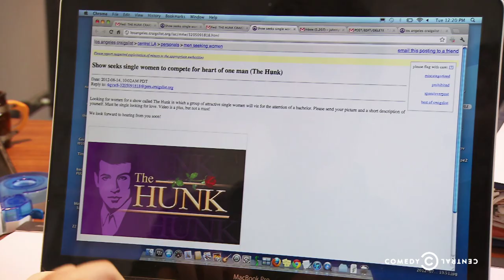Nathan For You - Meeting Women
Nathan uses an immersion therapy tactic to help himself get over a nervousness around women.